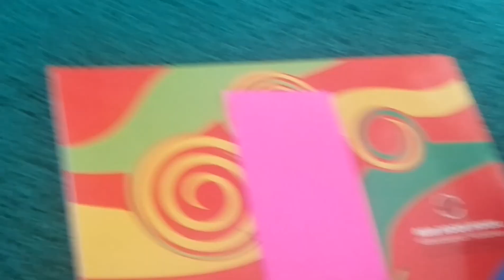How to get more views on youtube 😲🥵🤑EasyPaperflower Giant Fluffy Paper Flowers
Paper Craft Flowers Making Flowers out of Paper || How to Make Easy Paper Flower || Flower Making Paper Flower Wall Hanging Showpiece || DIY Wall Mate Flower || Easy Wall Decoration Ideas Beautiful Handmade Paper Flower Anniversary Gift Ideas || Diy Easy Flower Designs

3 Easy Paper Flowers
Flower Designs
Beautiful paper flowers easy
Easy and beautiful paper flower
Paper flower making
Creative paper crafts Ideas
Beautiful flower designs
Beautiful flowers making
Simple and beautiful paper flower
Giant Fluffy Paper Flowers